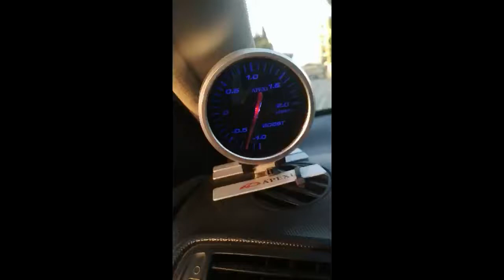Forge splitter valve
Σκάστρα forge